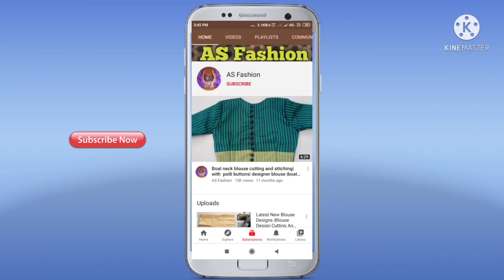Very Stylish Back Neck Blouse Design Cutting And Stitching | Model Blouse Design|Blouse ki Design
Blouse Design | Back Neck Blouse Design Cutting And Stitching | Blouse Neck Designs|Blouse ki Design

1. blouse design
2. blouse designs
3. new blouse designs
4. bridal blouse design
5. designer blouse
6. blouse design pattern
7. designer blouse design
8. blouse neck designs
9. designer blouses
10. blouse lace design
11. model blouse design
12. latest blouse design
13. blouse back design